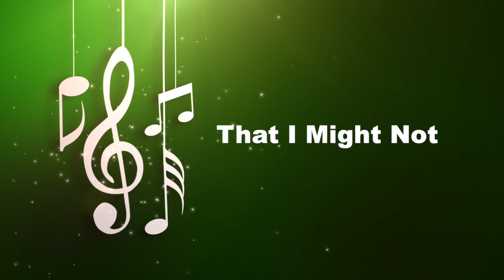Psalm 119:11 | "Thy Word Have I Hid In My Heart" | Scripture Songs